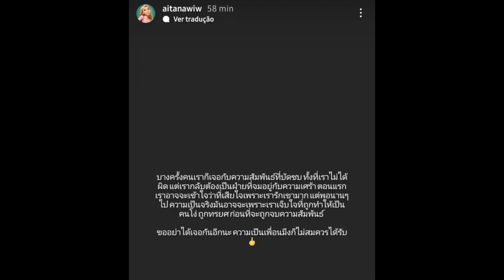เอ๊ะ ยังไง เพื่อนสนิท มะปราง อลิสา ตอบแล้ว ปมพี่สาว โอบนิธิ โพสต์ฟาดเดือด